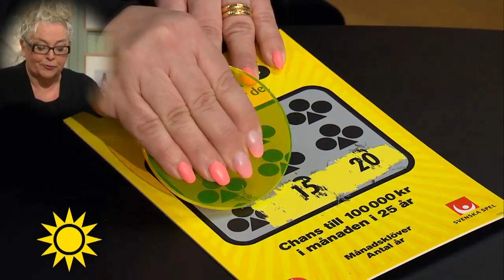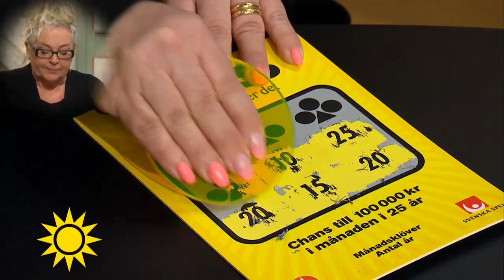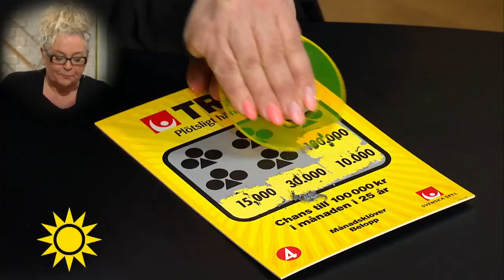Dagens triss – ”Håll i hatten där hemma i soffan nu Sören” - Nyhetsmorgon (TV4)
Nyhetsmorgon i TV4 från 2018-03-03: Ann-Sofie Ahnstrand från Vingåker skrapade hem en riktigt bra vinst till pappa Sören.